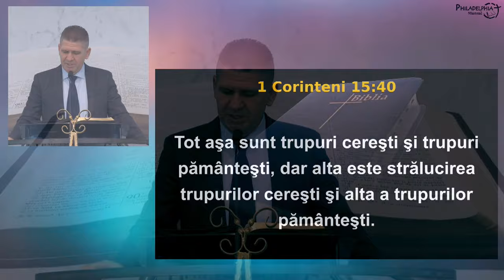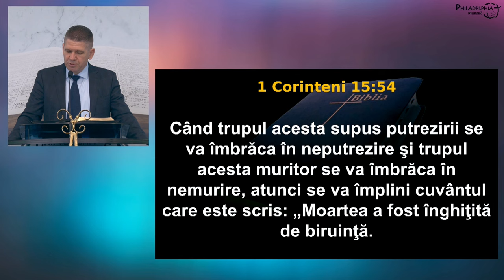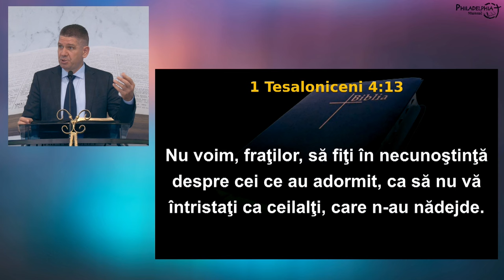Marius Livanu - Credința care privește dincolo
Biserica Philadelphia din Mansuè (TV), Italia - mesaj de încurajare și zidire spirituală, rostit de pastorul Marius Livanu, 2024. Predici pentru vremuri grele